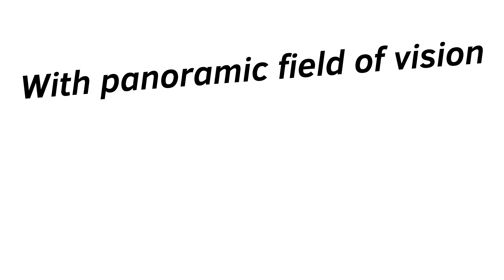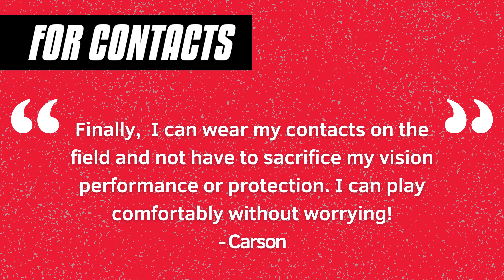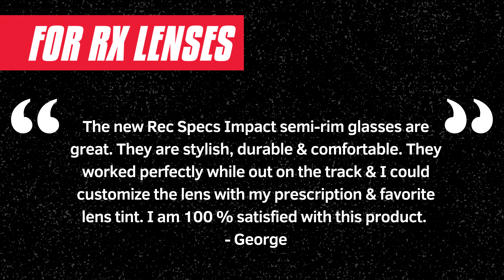Get An Edge with the New Rec Specs Sports Shield Collection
Are your active and athletic patients who wear contacts compromising their vision performance and protection on the field?

Or do you hear those that only wear Rx lenses wishing for better peripheral vision to keep their focus on the game?

Our next generation of Rec Specs are the solution you have been waiting for. With maximum field of vision and impact rated protection, these new sports shield styles suit your Rx patients with the Impact, and contact lens wearers with the Contact.